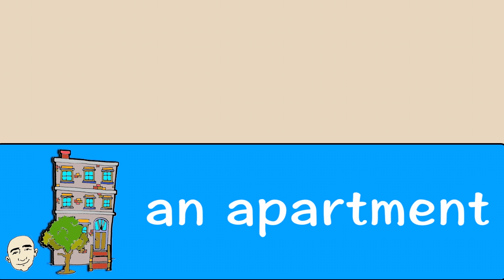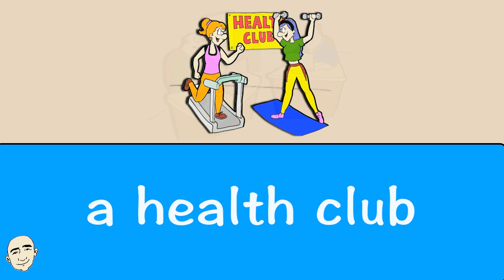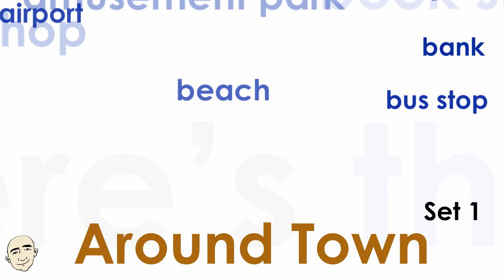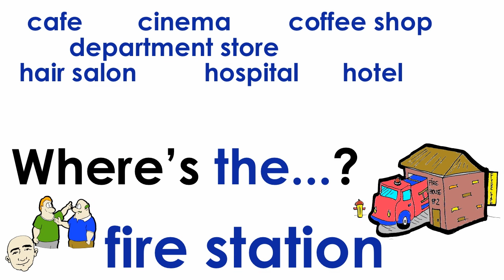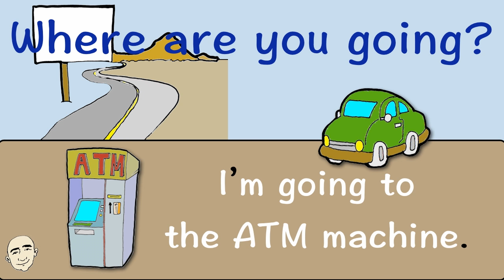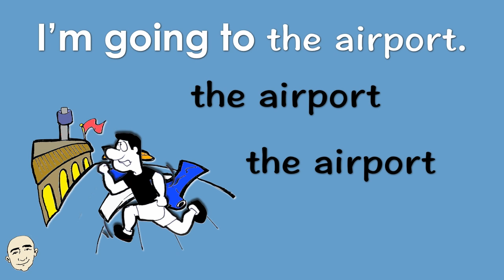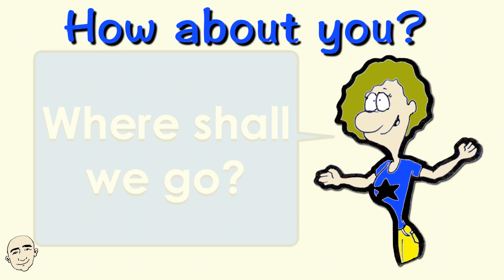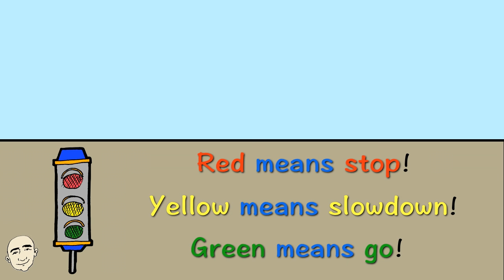Places Around Town | English Speaking Practice | ESL | EFL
Hello Everyone!

Mark Kulek

Here are my eBooks:

25 Short Simple Conversations Volume One:

25 Short Simple Conversations Volume Two